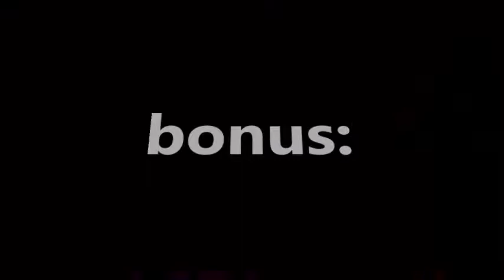Tatsuya Ueda On Fire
KAT-TUN 9uarter tour